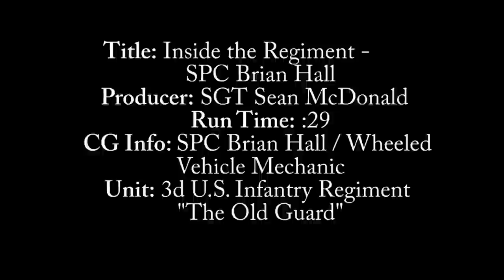Inside the Regiment - SPC Brian Hall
SPC Brian Hall serves as a Wheeled Vehicle Mechanic in the 529th Regimental Support Company, 3d U.S. Infantry Regiment "The Old Guard", on Joint Base Myer- Henderson Hall, Va. The 529th RSC provides vehicle maintenance services for the 3d U.S. Infantry Regiment.  SPC Hall takes great pride in his work because it not only allows him to practice his life-long passion, working on vehicles, it also helps contribute to the Army's most prestigious ceremonial unit, The Old Guard.